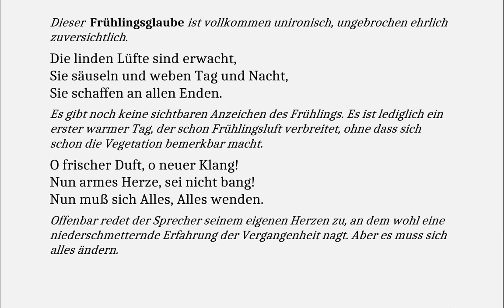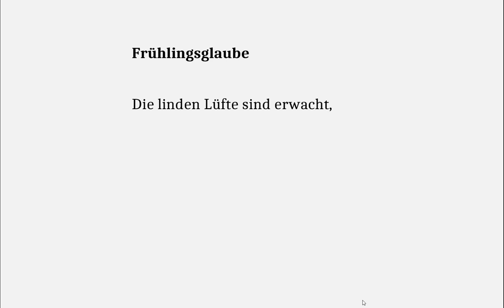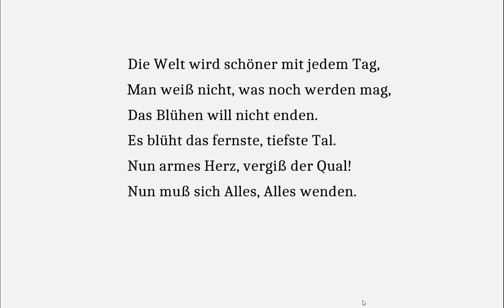Uhland (Ludwig) verstehen: Frühlingsglaube (Gedichte-Karaoke 148)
Frühlingsglaube

Die linden Lüfte sind erwacht,
Sie säuseln und weben Tag und Nacht,
Sie schaffen an allen Enden.
O frischer Duft, o neuer Klang!
Nun armes Herze, sei nicht bang!
Nun muß sich Alles, Alles wenden.

Die Welt wird schöner mit jedem Tag,
Man weiß nicht, was noch werden mag,
Das Blühen will nicht enden.
Es blüht das fernste, tiefste Tal.
Nun armes Herz, vergiß der Qual!

Dieser Frühlingsglaube ist vollkommen unironisch, ungebrochen ehrlich zuversichtlich.

Es gibt noch keine sichtbaren Anzeichen des Frühlings. Es ist lediglich ein erster warmer Tag, der schon Frühlingsluft verbreitet, ohne dass sich schon die Vegetation bemerkbar macht.

Offenbar redet der Sprecher seinem eigenen Herzen zu, an dem wohl eine niederschmetternde Erfahrung der Vergangenheit nagt. Aber es muss sich alles ändern.

Der Frühling wird nun auch sichtbar.

Mit diesem „fernste[n] tiefsten Tal“ identifiziert sich der Sprecher. Aber auch ihn, von allem Glück am weitesten entfernt, wird das Glück doch irgendwann wieder erreichen.

Die Herzensqual lässt Liebesqual vermuten. Aber so wie ein neuer Frühling alles Land erreicht, wird den Sprecher eine neue Liebe erreichen und alle Qual vergessen machen.